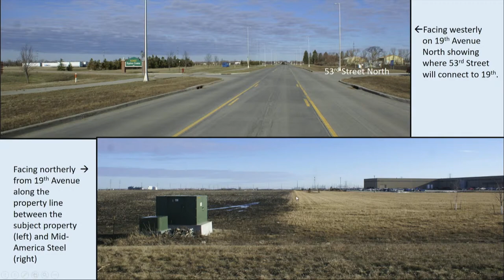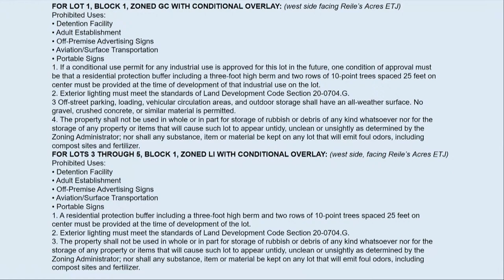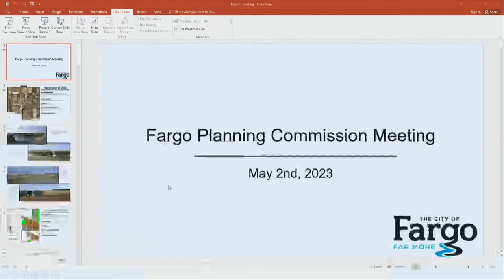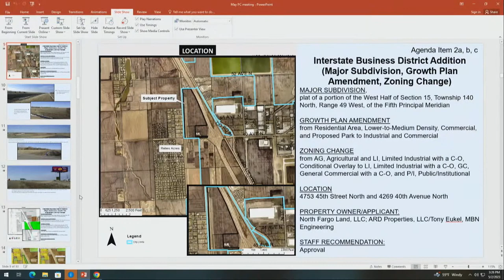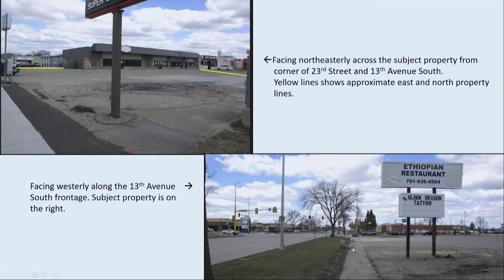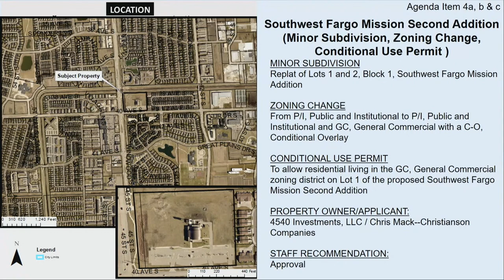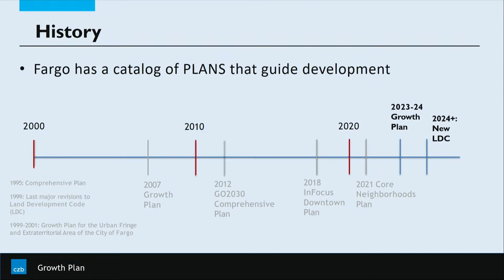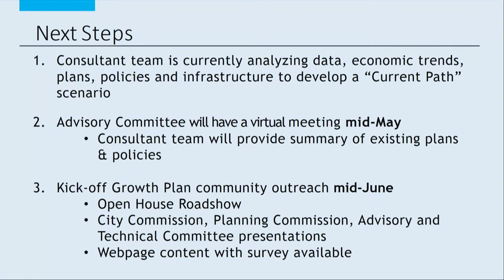Fargo Planning Commission - 05.02.2023